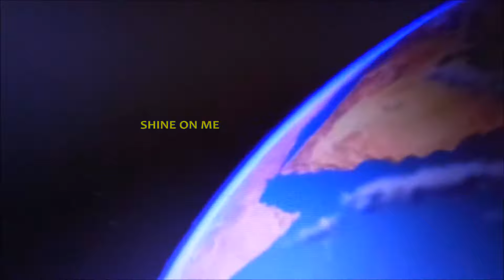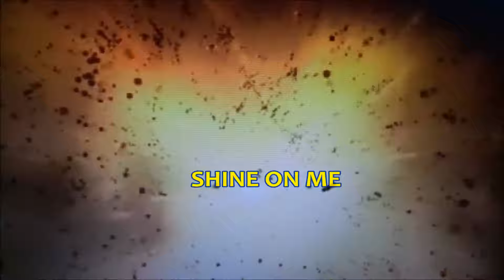Gianni Guerriero - Shine On Me (Feat. Mariarosa Palermo)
Live Guitar Version * Written by Gianni Guerriero | Filmed/Directed/Edited Video by Gianni Guerriero | Guitar played by Gianni Guerriero | Voices: Gianni Guerriero & Mariarosa Palermo |